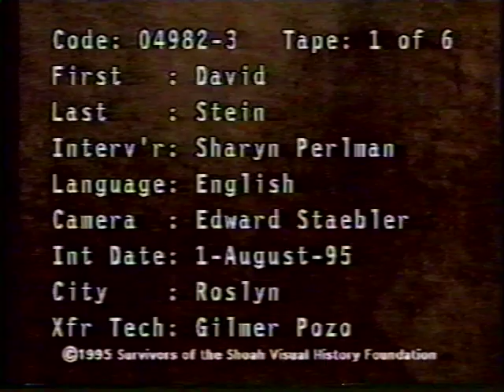David Stein Shoah Interview Part 1